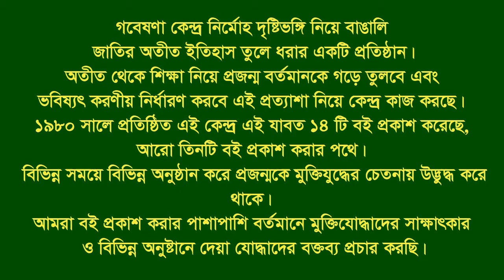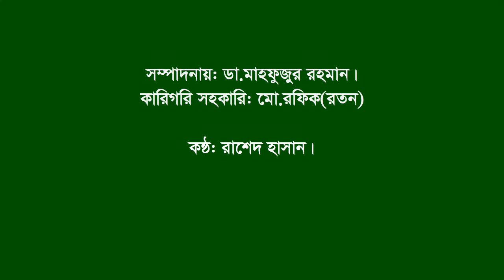Interview of K M Sahadat Imam Ranzu | Lalpur | Natore | F Fighter | FF